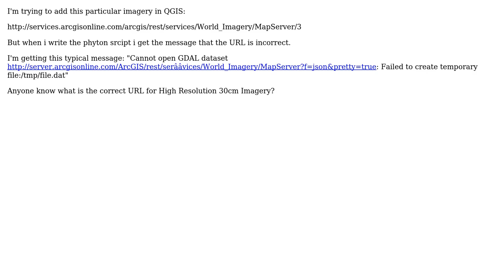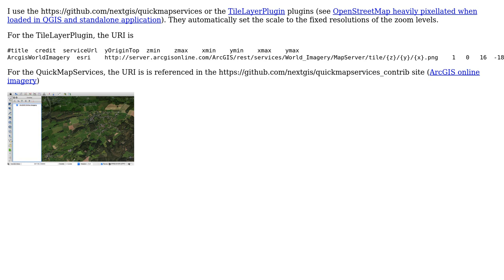GIS: Adding Esri imagery to QGIS using "services.argisonline.com"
With thanks & praise to God, and with thanks to the many people who have made this project possible! | Content (except music & images) licensed under CC BY-SA | Music | Images & others | With thanks to user user23570 user PolyGeo user gene and the Stack Exchange Network Trademarks are property of their respective owners. You are responsible for your own actions.